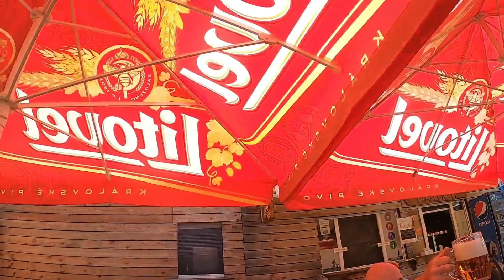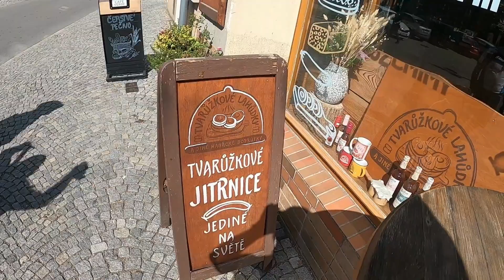Kola 2023 Bouzov a okolí aneb mise Ostravaku na Hané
Ostravska legia dobyva Olomoucke teritorium